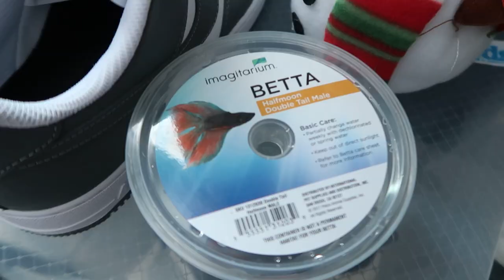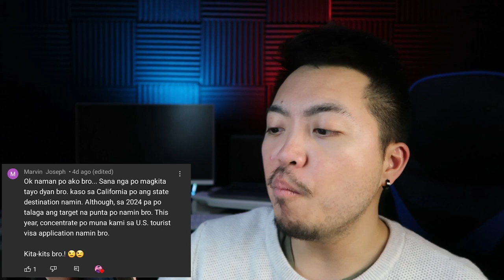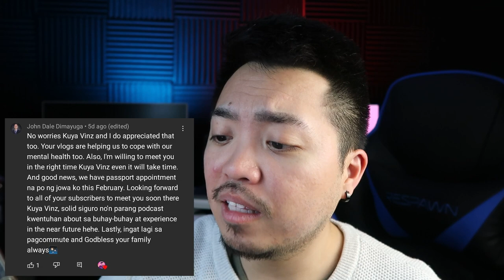Buhay Amerika | Vinz Leonardo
Magmamigrate ka pa din ba kahit okay na kinikita mo sa Pinas?

I'm answering your questions na nasa comments section ng latest vlog, then mapapanuod niyo yung answers sa upcoming vlog. okidoks? So kung may mga tanong po kayo, comment kayo sa latest video. oki?